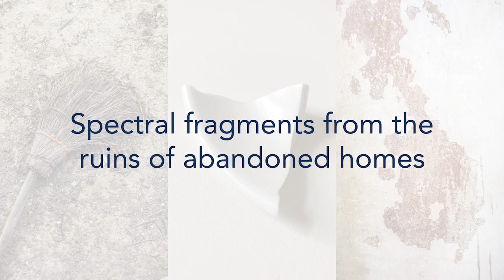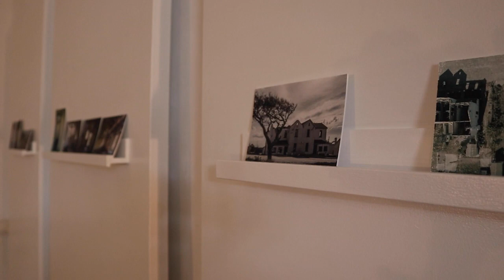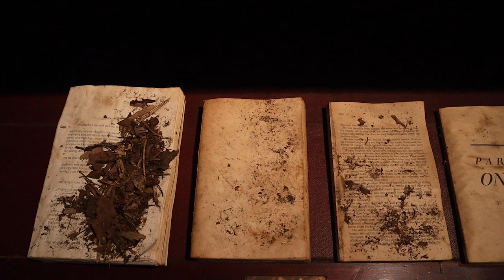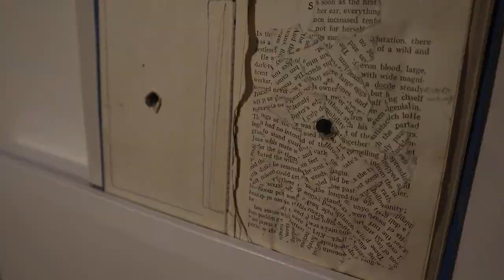Leaving Home - an Exhibition by Prof Mary Duker, Mandela Uni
Leaving Home is an exhibition by Mary Duker and is installed in the Nelson Mandela University’s Bird Street Gallery and it will remain in place until the end of August 2021. COVID-19 lockdown level 4 does not permit any cultural gatherings to be convened. That means the gallery is closed until further notice. Additionally, the exhibition was launched on the NAF digital platforms from 8 July and a virtual opening took place on 12 July. To this end, this plan provides the steps to create the virtual opening as proposed by the artist.

According to Duker, “the exhibition is structured as a series of visual chapters, comprised of images, video and assemblages of the objects. It is the end product of long periods of time spent exploring the ruins of abandoned homes in the Eastern Cape”.  She continues “the exhibition itself is an expression of my ambivalence about the very concept of home, as I was raised to understand it. Home seems to be an elusive spectre – I think as women we are too often homeless at home”.